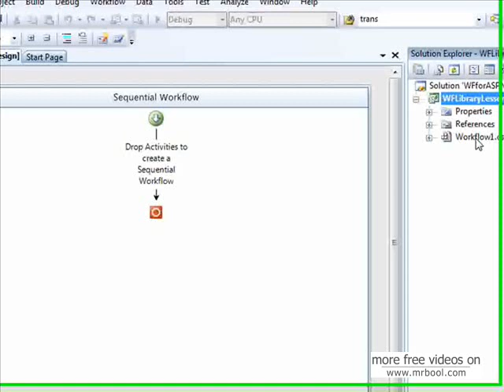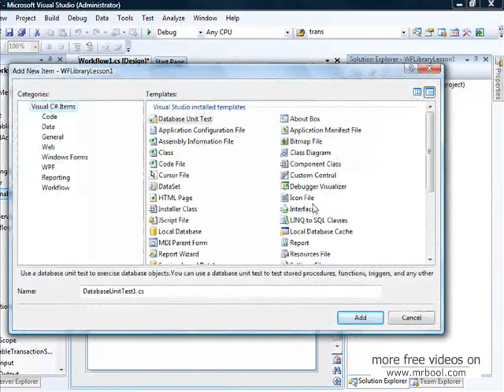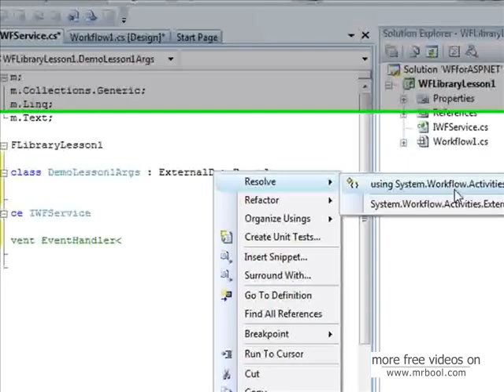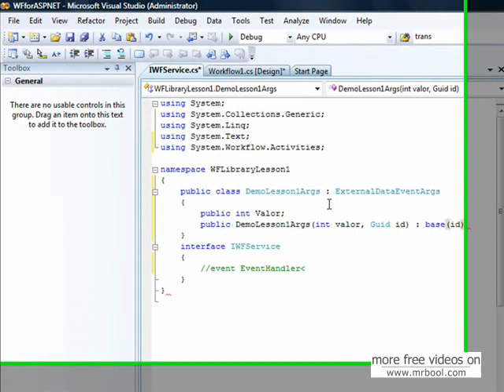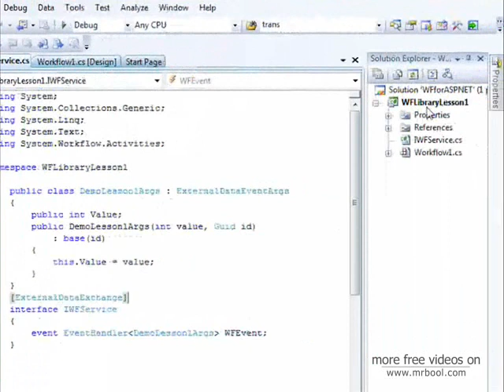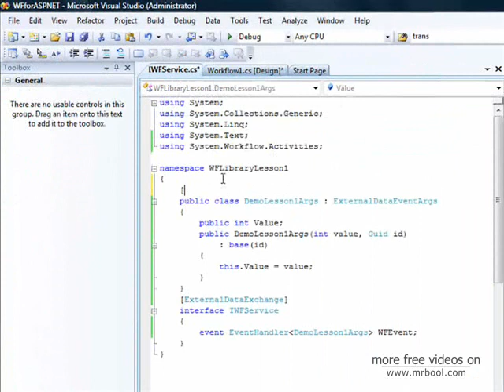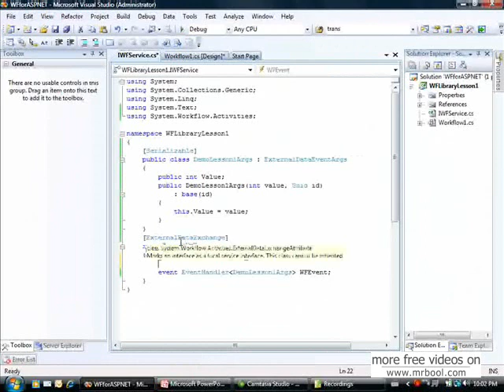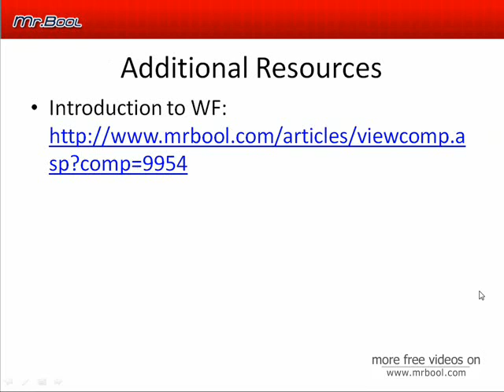E learning Workflow Foundation for ASP NET Developers Lesson 1(Part II)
In this first lesson we will learn about the WorkflowRuntime Object. We will understand what a Scheduler Service does, the difference between the DefaultSchedulerService and the ManualSchedulerService.

Its very important to understand how to create a communication channel between  the Workflow project and the ASP.NET Application. To understand this communication in this lesson we will study the HandleExternalEvent activity and the CallExternalMethod Activity. These activities play an important part in our Page-flow solution.

Finally we will start developing our solution creating a workflow project and implementing a contract and using the contract in the HandleExternalEvent Activity and in the CallExternalMethod activity.